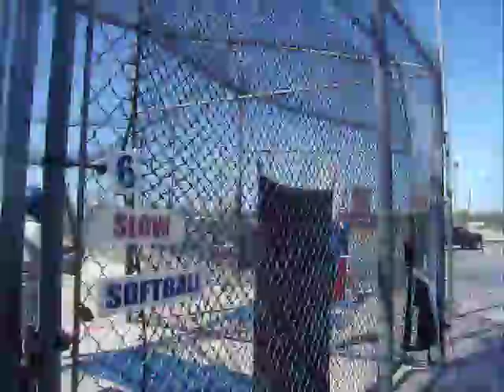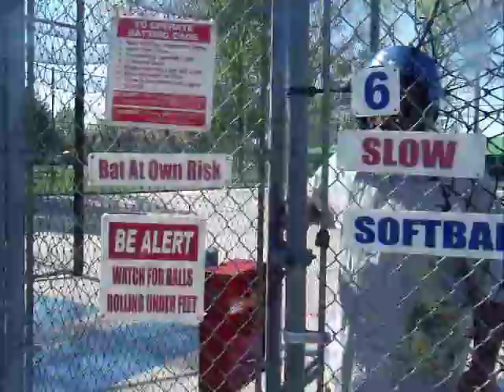Focus Boy talks about being the Cody High School Baseball Team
Focus Boy @ The Battin Range